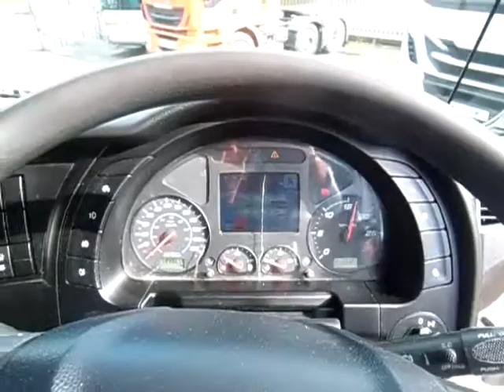SR14MYL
2014 Iveco 460 HI Way 6x2 mid lift / steer, with pto for a tipping trailer